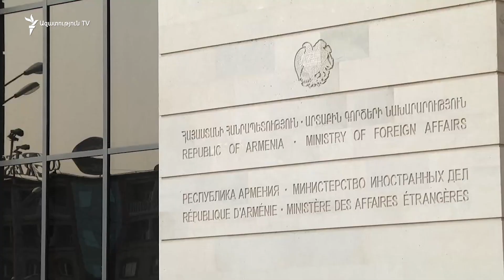Ադրբեջանական զինուժը շարունակում է մնալ ՀՀ տարածքում. Արարատ Միրզոյան